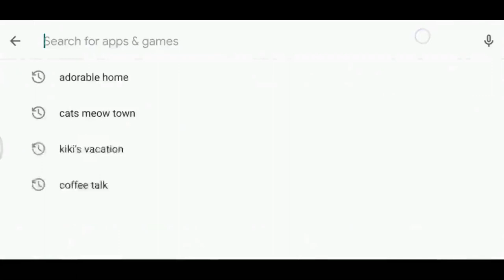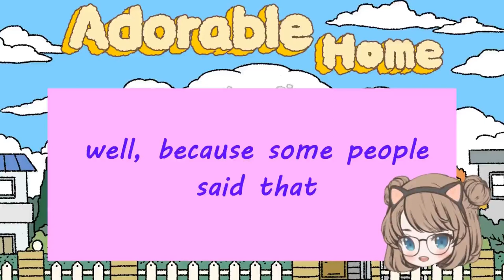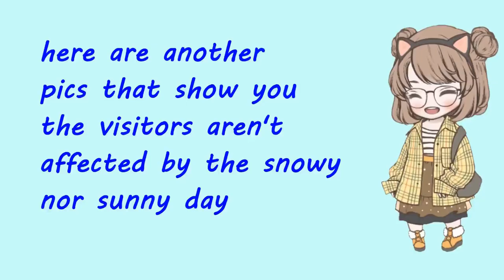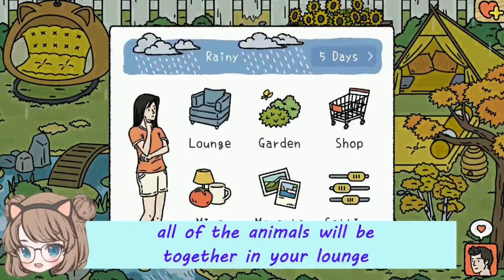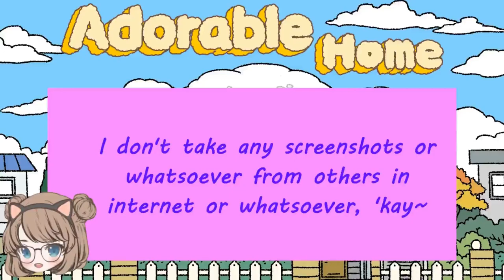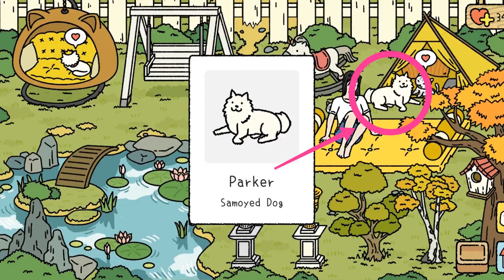ADORABLE HOME | HOW TO GET VISITORS and EXTRA TIPS -PART 4- (Indonesia) ENG SUB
PS : (here is the 4th list of the visitors)
31. Fiona "white swan"
32. Albert "golden retriever"
33. Parker "samoyed dog"
34. Nell "collie dog"
35. Dave "red sparrow"
36. Brownie "brown bear"
37. Alex "red panda"
38. Brooke "pug"
39. Jade "magpie"
40. Joy "duck"